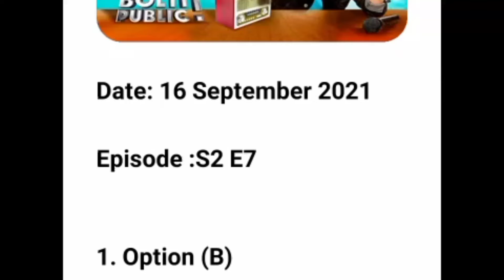kya bolti public season 4 episode 7 answers today | flipkart kya bolti public today correct answers